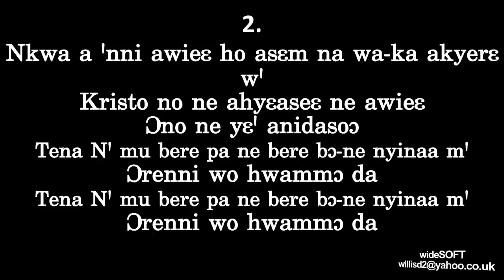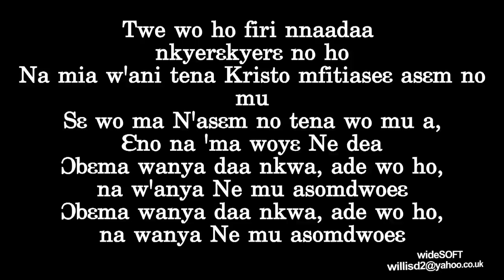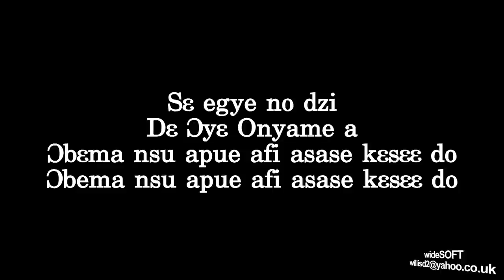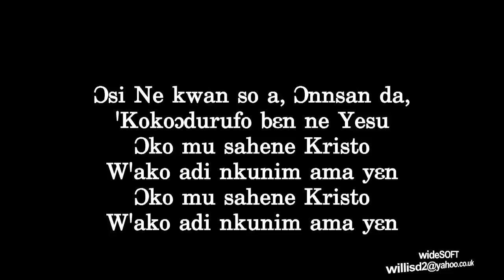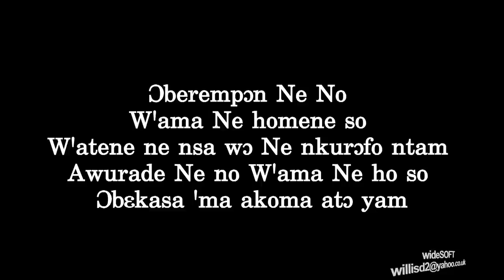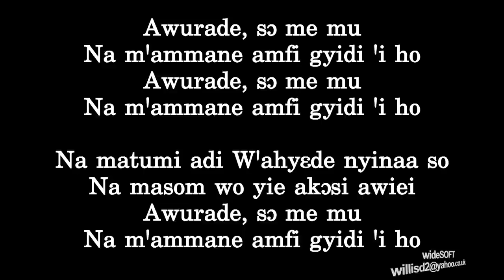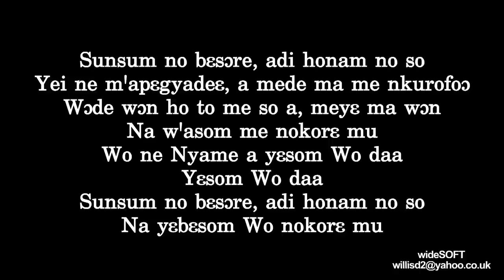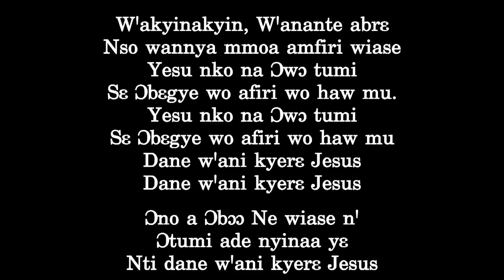2018 Church of Pentecost Theme Songs ~ Full Twi Version + Lyrics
2018 Church of Pentecost Theme Songs ~ Full Twi Version + Lyrics:

0:01 Agya Nyankopɔn a Ɔbɔɔ ade nyinaa
6:41 W'asɛm yɛ me dɛ
11:20 W'ayi Wo dɔ bunu no akyerɛ yɛn
15:12 Nnipa nyinaa besi dɛn ate nsɛmpa yi
17:37 N'asɛm, Nasɛm yɛ sunsum
18:49 W'asɛm yɛ nokware ma Amen
20:32 Twe wo ho firi nnaadaa nkyerɛkyerɛ no ho
25:32 Ma mente wo nne m'Awurade
29:25 Sɛ mɛtena W'asɛm mu
33:09 Mehwɛ Awurade, Ɔno ne me gyefo,
38:45 Ma menhwɛ W'anim ne W'ahoɔfɛ no bi
42:06 Sɛ egye no dzi
44:44 W'asɛm so na m'ani da
47:28 Matɔ baha wɔ abrabɔ yi mu
51:40 W'asɔ m'ani so aduro
55:39 Kae me daa, Yehowa, W'anim hɔ
Onyame Tumfo, Wohwɛ yɛn so daa
Ɔsi Ne kwan so a, Ɔnnsan da,
Nkunimdi bɔ N'aba so
Wo ne Nyame a Wo ma yɛdi yie
Mommɔ 'se ma Ne din
Merehwɛ N'ahoɔfɛ ne nnidi a ɛboro so no
Magyenkwa ne W'
Ɔberempɔn Ne No
Me koto sɔre Wo, Me Wura
N-kyerɛkyerɛ bɔne de ɔhaw ba
Adwuma yi yɛ Wo dea
Mɛyɛ adwuma ama Awurade
Awurade, sɔ me mu
Megye Nyame di
Ɔno na W'akorɔn No
Yɛr'nsom Nyame biara
Wo din ne Ɔdomankoma
Owusɔre tumi no
Sunsum no b1sɔre, adi honam no so
Ɔka me ho, Jesus!
Ɔsoro aheman mu hɔ
Yɛde anigye ma wo afenhyia pa
Mede me ho ama Wo yi,
Tweaduampɔn, yɛda W'ase oo
W'akyinakyin, W'anante abrɛ